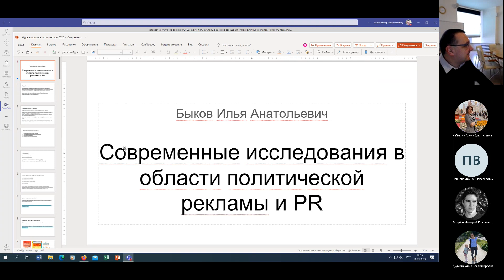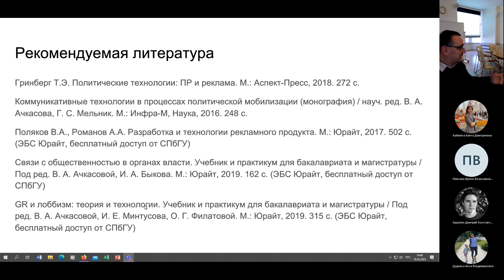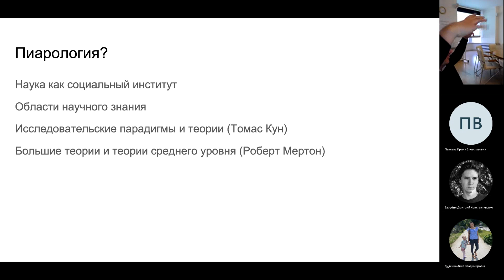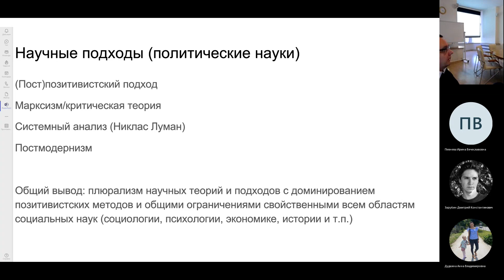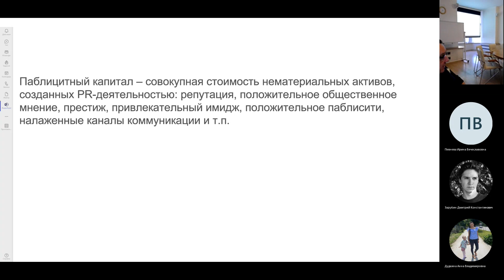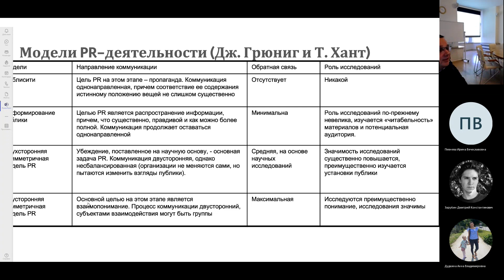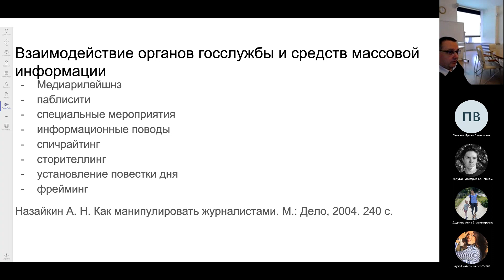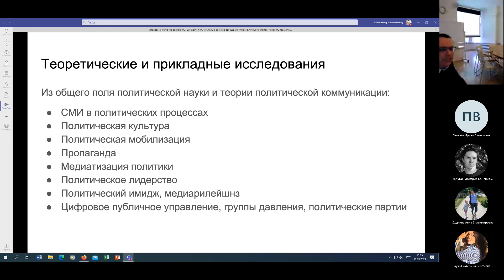Политическая реклама и PR для аспирантов (Лекция)